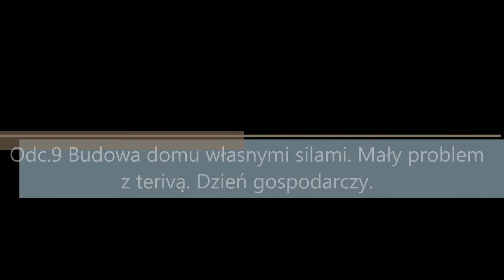Odc.9 Małe problemy z terivą.. Dzień gospodarczy. Budowa domu własnymi siłami.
Dziś z racji że pogoda nie byla za ciekawa ogarnęłem sprawe szalunków, przy okazji wczoraj wyszedł maly problem ze stropem który do mnie dotarł... ale o tym w odcinku nr.9 ;)